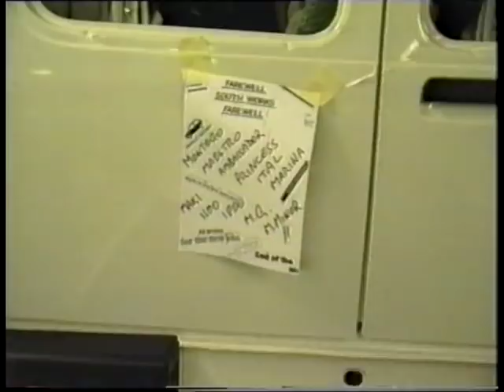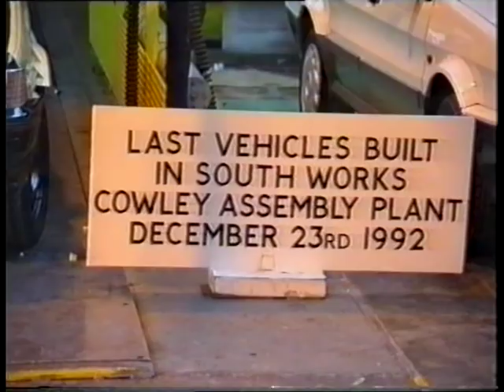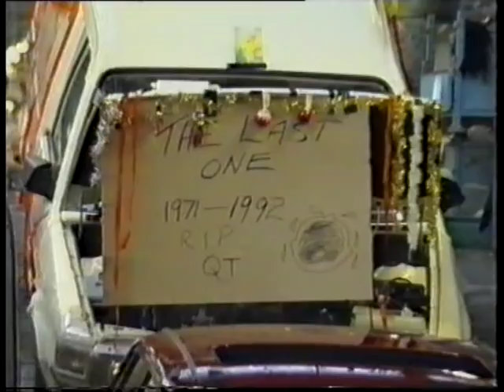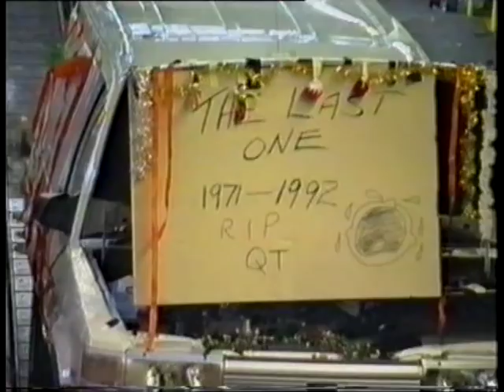c. Cowley South Works 1992 Austin Rover Maestro & Montego Production Line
These videos were taken on the South Works in late 1992. At the end of that year, both North (Rover 800 assembly at the time) and South Works (Maestro & Montego paint and assembly) were sold to Arlington Securities for redevelopment. South Works starting building cars in the 1940s, after the war. Marina and Ital preceded Maestro & Montego. It is now as business park, home to Oxfam.

Maestro & Montego production was transferred to what was called the Body Plant at the time, now MINI Plant Oxford, where limited production continued until the end of 1994.